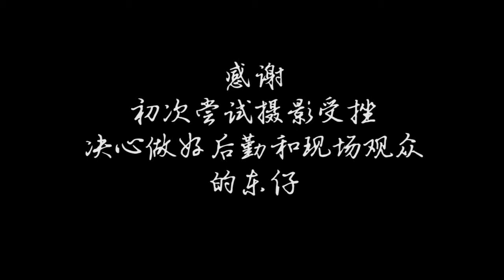Sucker - Lia Kim Choreography - Kavit cover